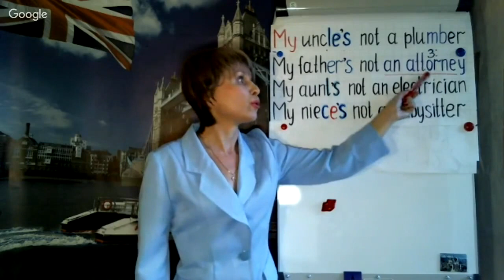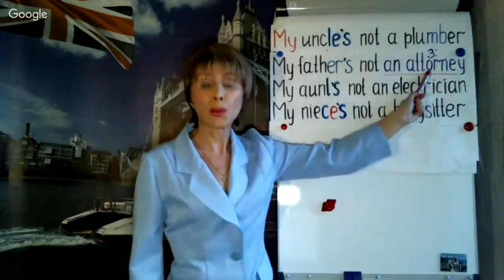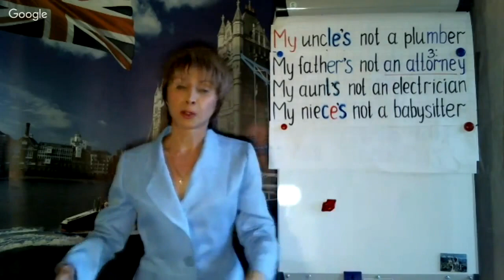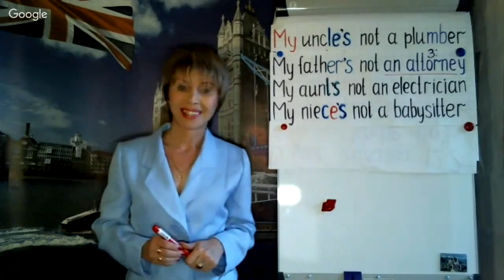Attorney. Кто это? Как учить английские слова. Английский язык. Лексика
Attorney. Кто это? Как учить английские слова. Английский язык. Лексика. Первая виртуальная школа английского премиум-класса English Wave
Пройдите Тест-драй бесплатно. Пройдите 10 бесплатных уроков.
Инновационные технологии обучения

"Every Tuesday". Английские вторники. Бесплатные уроки английского с Элен Торнадо